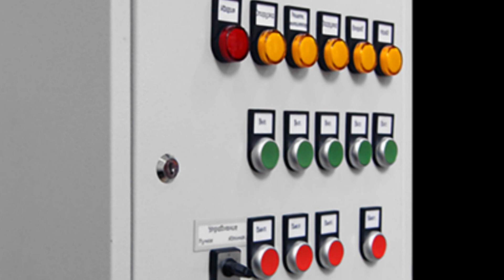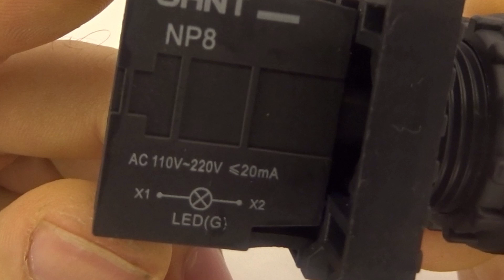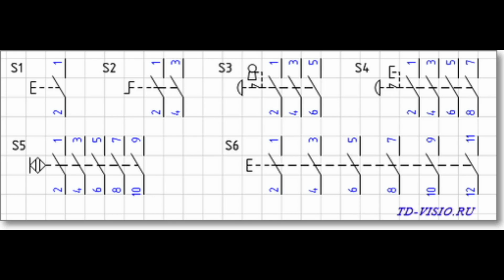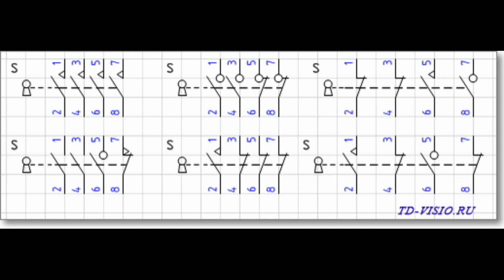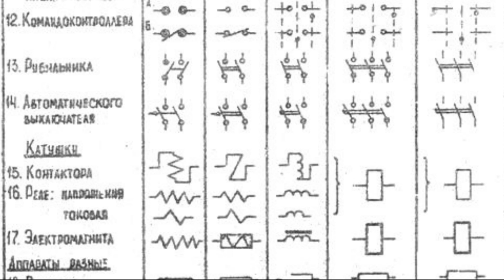Кнопки управления и переключатели. Про элементы управления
Кнопки
В современной промышленности кнопки и переключатели применяются практически во всех производственных процессах для обеспечения работы различных видов оборудования, промышленных машин и механизмов. Разные формы конструкции и особенности управления позволяют применять некоторые виды переключателей и кнопок на опасных производственных участках или устанавливать на транспорте. В качестве примеров можно привести такие отрасли применения, как пищевая промышленность, нефтехимическая отрасль, сельское хозяйство, металлургия, машиностроение и многие другие.

Другие мои видеоролики

электрика автоматика кнопки buttons control buttons.